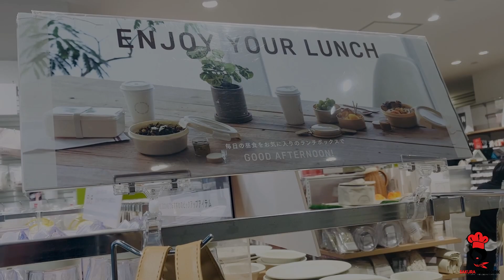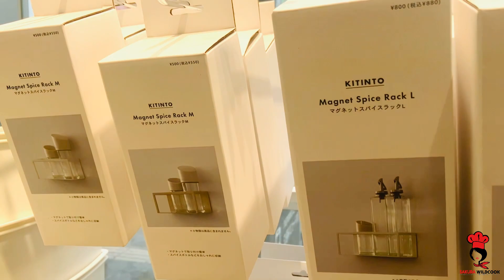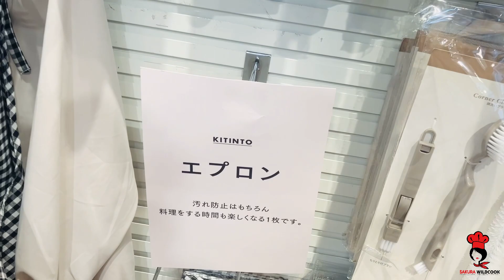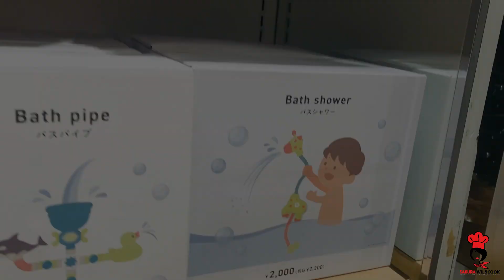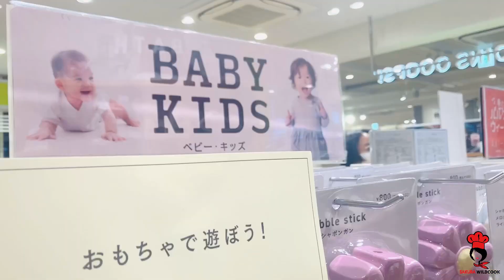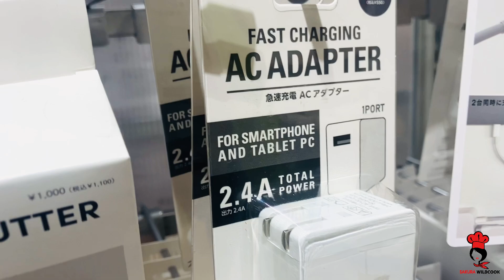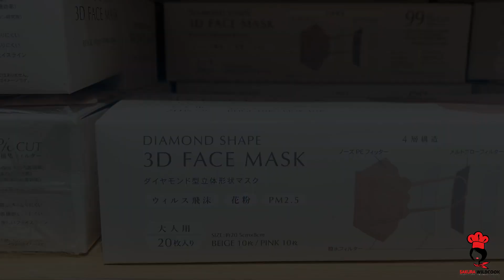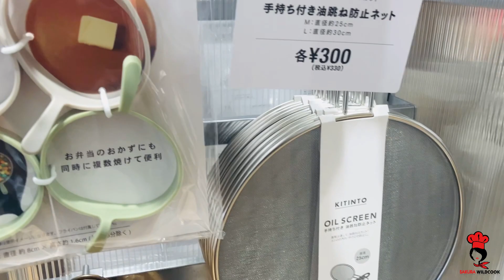ජපානයේ කාසි තුනට බඩු දෙන ලාබ කඩ| 3 coins shop in Japan | sakura wildcook vlog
Video location

3COINS OOOPS! nonowa武蔵小金井店
184-0004
5-1-20
Koganei honcho
Tokyo

3 COINS is known for its practical, stylish and reasonably priced merchandise. At the 3 COINS Harajuku Flagship Store, which opened in 2021, you'll find limited-edition items and food in addition to the usual extensive lineup of 3 COINS merchandise, much of which costs just 300 yen per item.